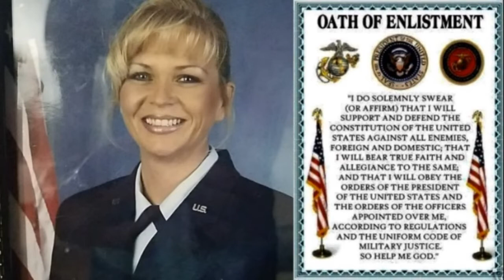Calling All Patriots!!